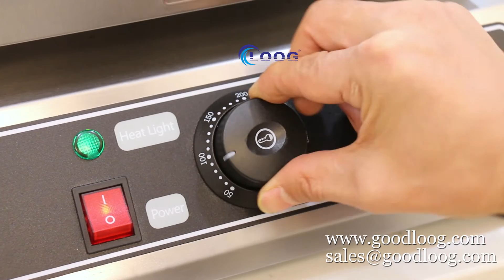Mini pancake جهاز ميني بانكيك